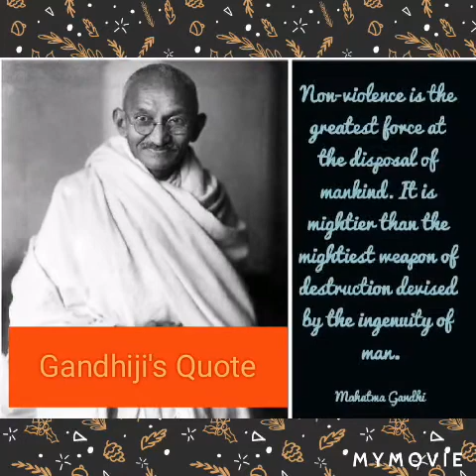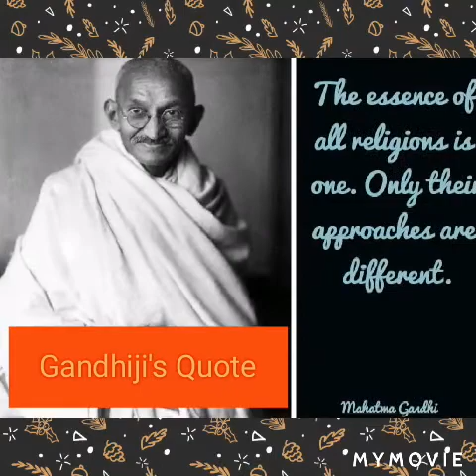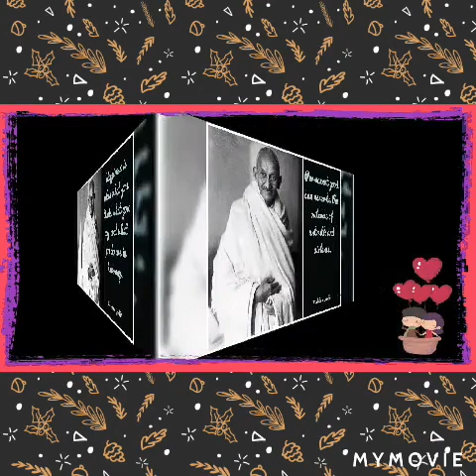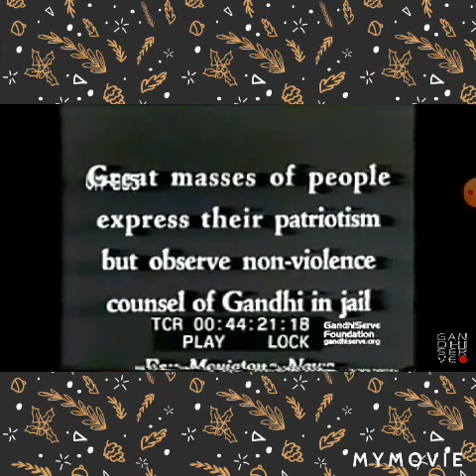Gandhiji A great Freedom fighter